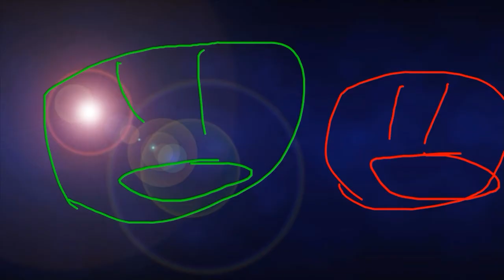KAHRAMAN MÜCADELESİ 1.BÖLÜM FRAGMAN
Yeni dizimiz kahraman mücadelesi 1.bölümüyle 29 Temmuz Perşembe'de sizlere